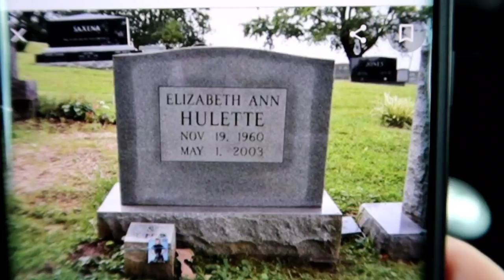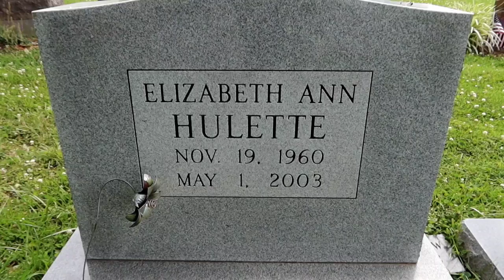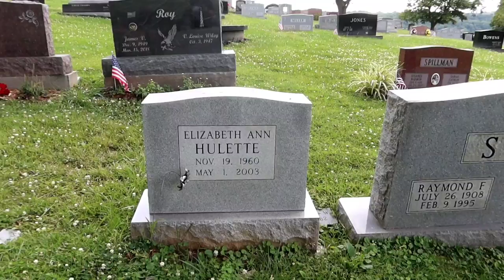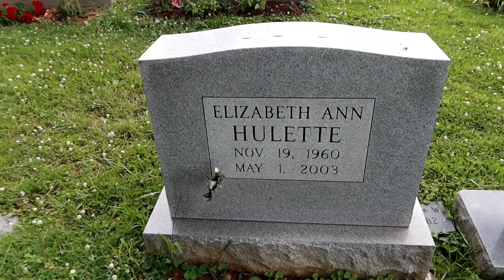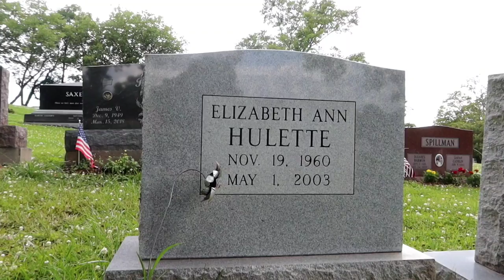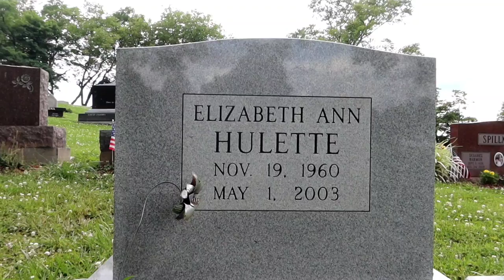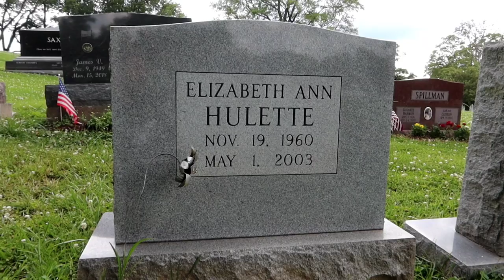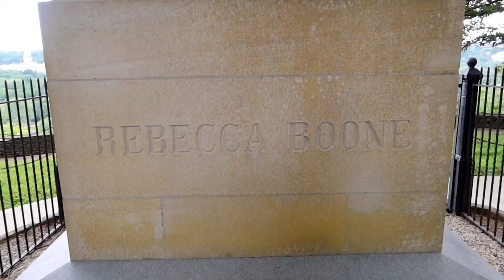What Happened To MISS ELIZABETH & DANIEL BOONE? Grave WWE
1349 Grave of WWE MISS ELIZABETH & DANIEL BOONE Frankfort KY - Jordan The Lion Travel Vlog (8/12/20)